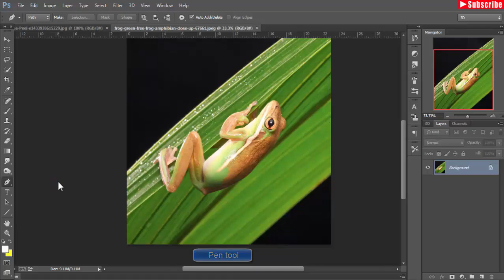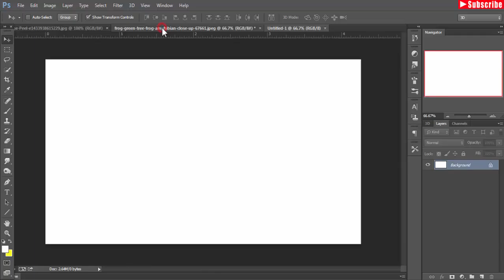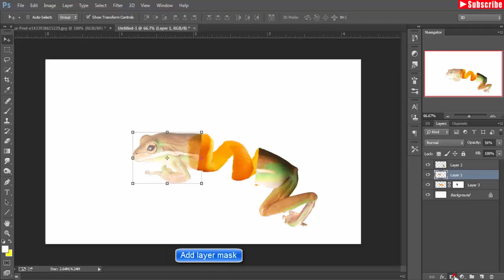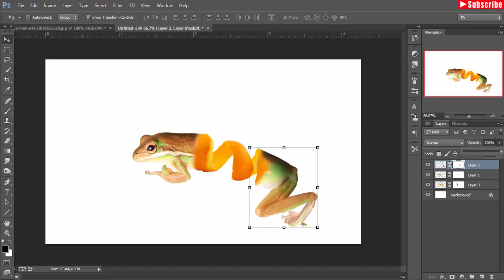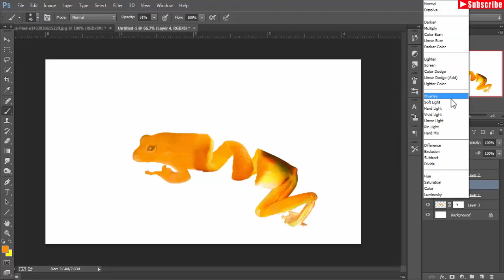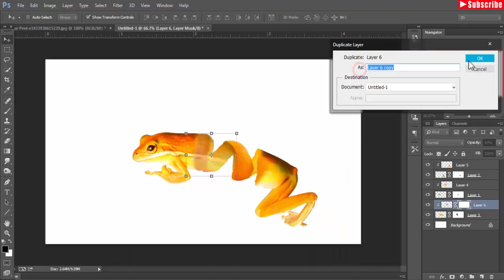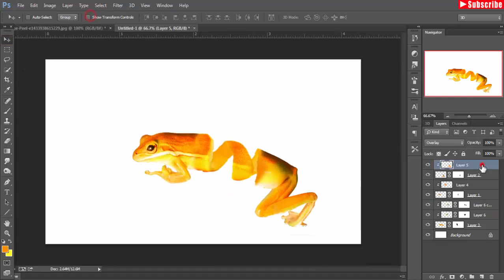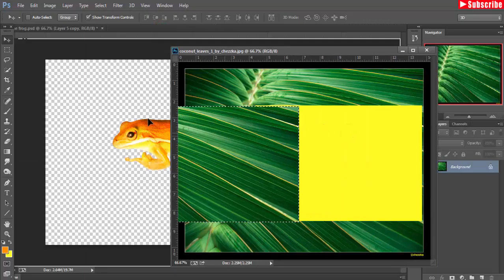photoshop photomanipulation orange peel frog tutorial cc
In this video tutorial you learn how to make frog like orange peel in photoshop cc
Image credit
Frog image